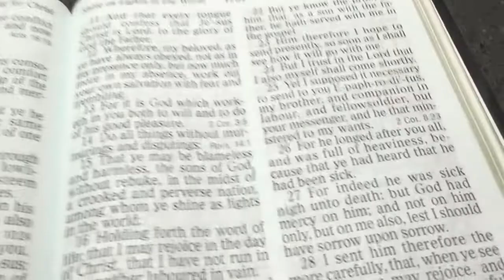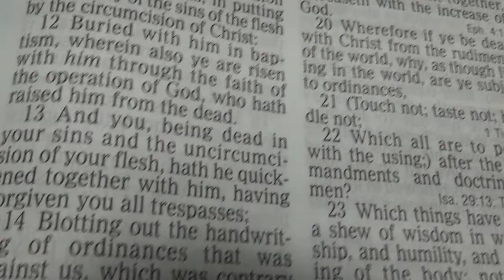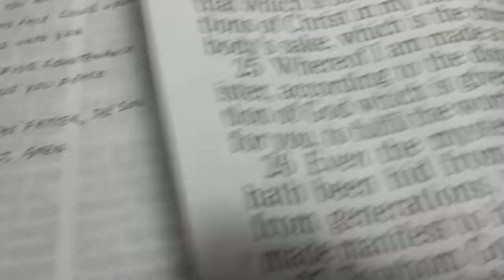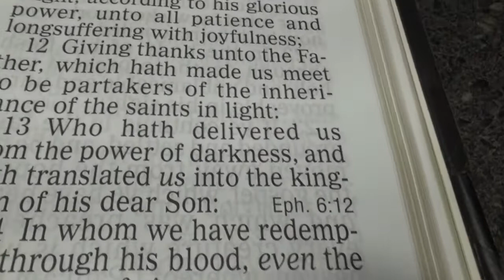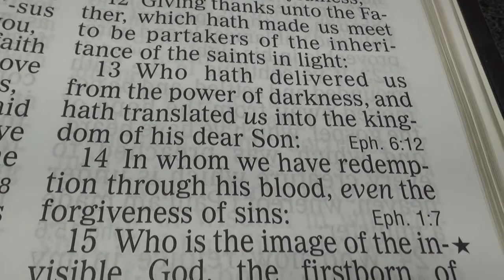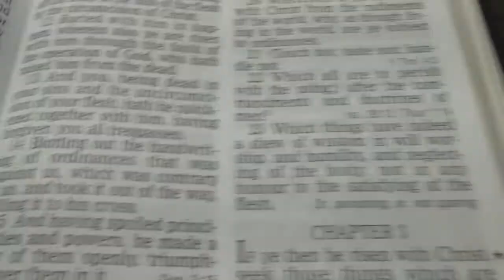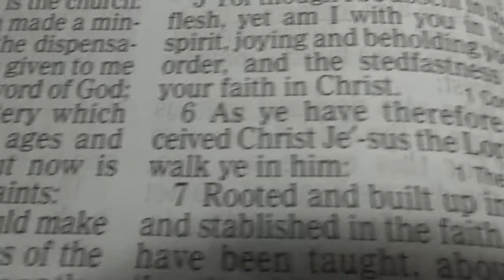Colossians 1 27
Thoughts about our continuous study on Wednesday and Saturday